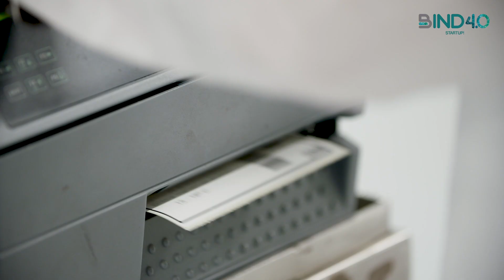Natra @ Bind 4.0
With manufacturing facilities in Europe and America and commercializing in more the 90 Countries, Natra is today one of the leading companies in Europe specialized in cocoa & chocolate products for private label and other food companies.